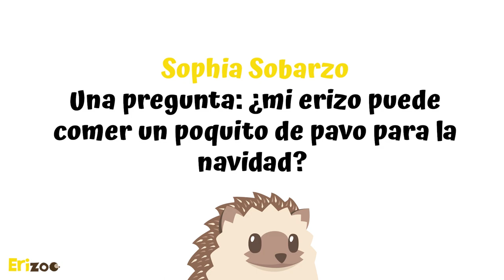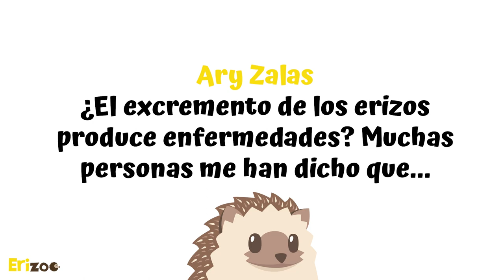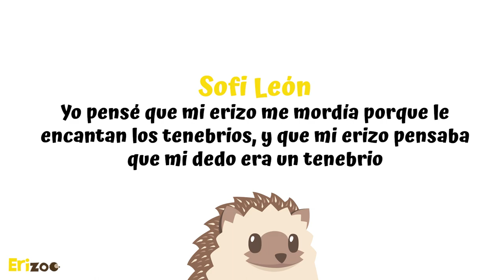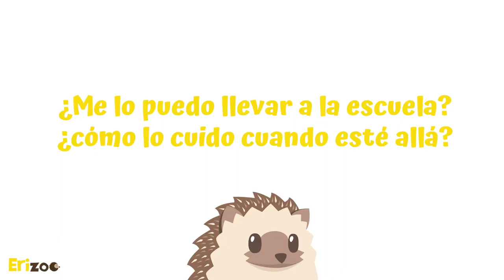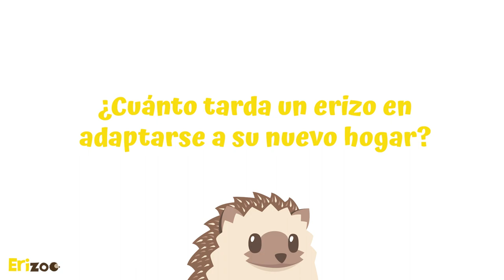Preguntas extrañas de la comunidad PreguntaErizoo | Erizoo México